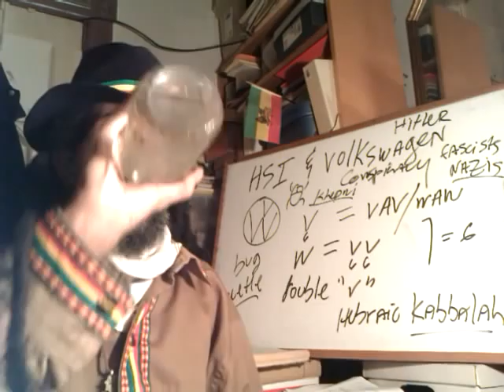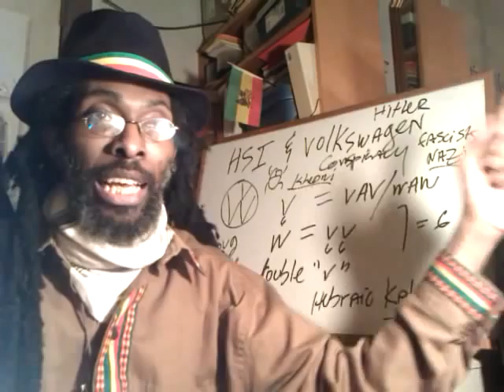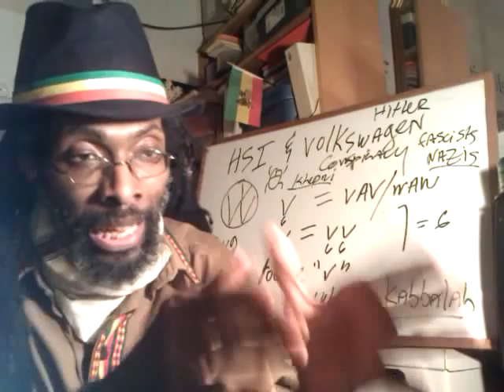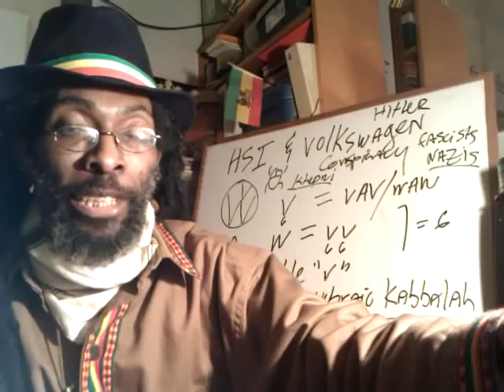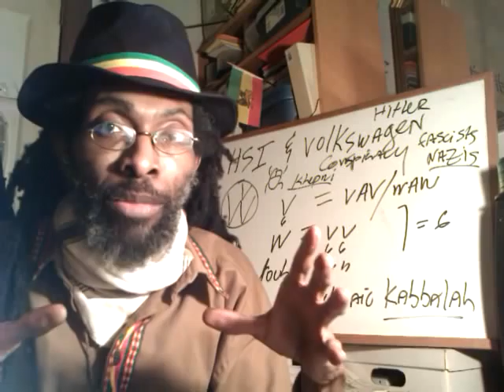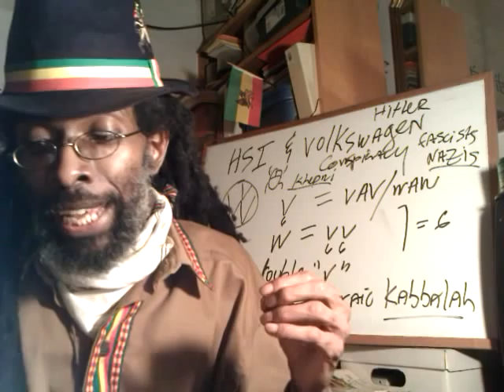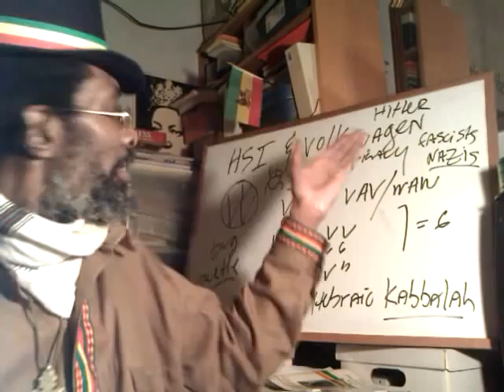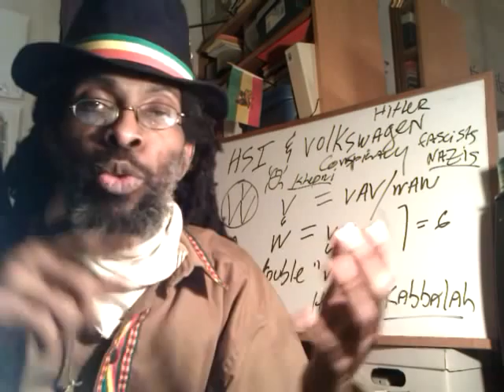pt2 NWO CO-Intepro: War Against BLACK MESSIAH, Betray of ETHIOPIA, JFK & VW 666